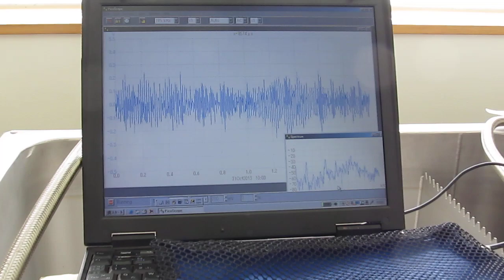脱気ファインバブル発生液循環装置を利用した、超音波洗浄機実験（超音波システム研究所）